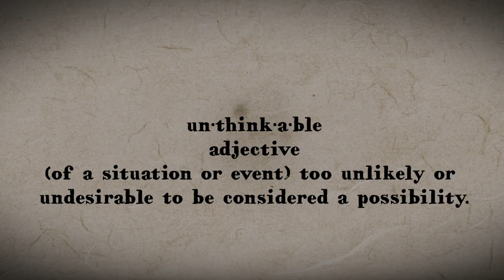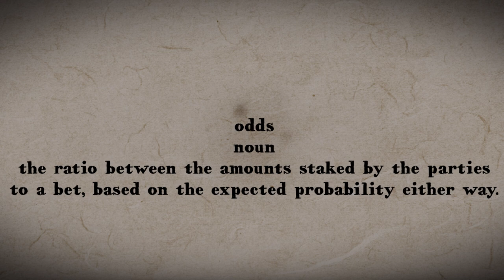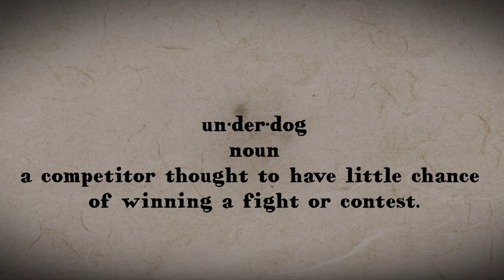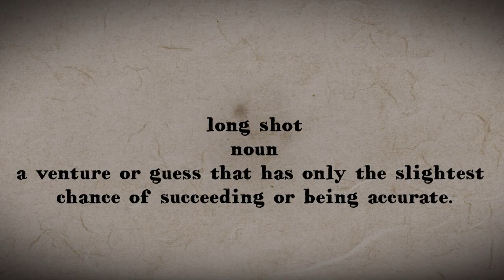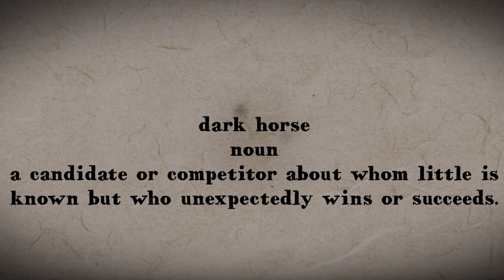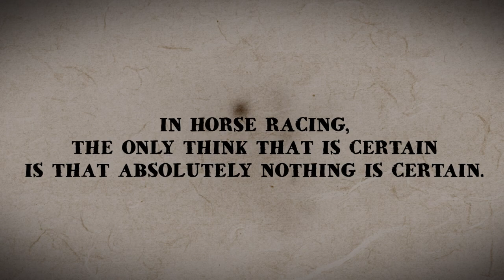GREATEST UPSETS IN KENTUCKY DERBY HISTORY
In Horse Racing, the only thing that is certain, is that ABSOLUTELY nothing is certain.  Trust The Prophets gives you a closer look at the Top 6  Greatest Upsets in the history of the  Kentucky Derby!  Trust the Prophets is also offering a Premium Card Special for every race at Churchill Downs from 4/27 through 5/1/2021.

00:00   Intro
00:11   Charismatic - 1999
02:29   Gallahadion - 1940
04:14   Giacomo - 2005
06:28   Mine That Bird - 2009
08:42   Country House - 2019
12:05   Donerail - 1913